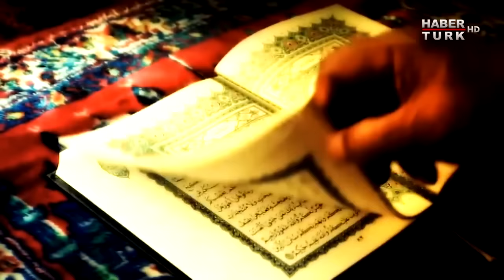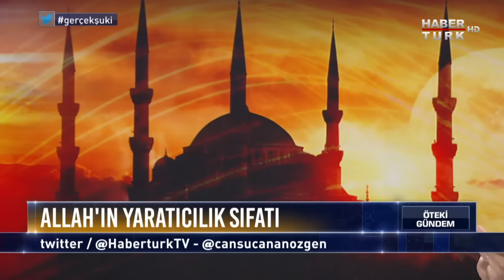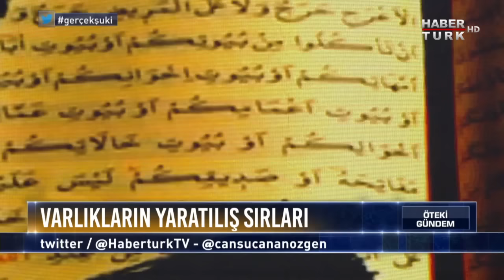Öteki Gündem - 2 Haziran 2017 (Kur'an'da Geçen Sırlı İfadeler ve Kişiler)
Evrenin bilinmeyen alemlerinde hangi sırlar gizli? Farklı boyutlarda farklı alemler mi var? Melekler gelecekten haber getirebilir mi? Hz. Hızır peygamber mi yoksa evliya mı? Lokman (as) ölümsüzlüğün iksirini buldu mu? Kıyamet alametlerinden Yecüc-Mecüc, Kur’an’da nasıl anlatılıyor?

Öteki Gündem’de, Prof. Dr. Mehmet Okuyan ile Kur’an’da geçen sırlı ifadeler, varlıklar ve kişiler konuşuluyor.